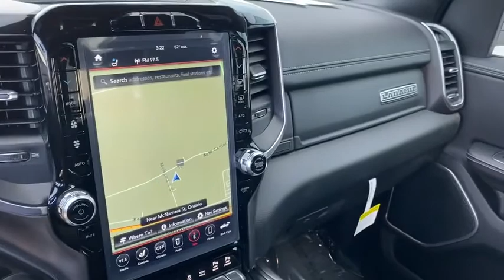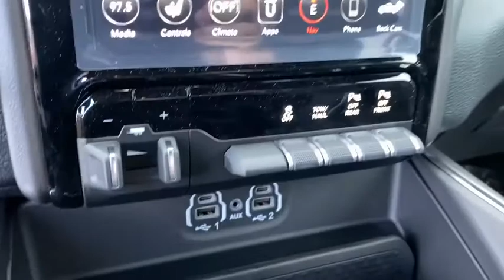2020 Ram 1500 Norco, Corona, Riverside, San Bernardino, Ontario, CA 20D096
2020 Ram 1500 Laramie - Stock#: 20D096 - VIN#: 1C6RREJT1LN193339

2020 Ram 1500 Laramie Bright White Clearcoat 4D Crew Cab Laramie RWD 8-Speed Automatic HEMI 5.7L V8 Multi Displacement VVTTo see more quality vehicles like this one right here just or dial . Price includes: $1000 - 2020 National Retail Consumer Cash 20CL1. Exp. 04/14/2020 $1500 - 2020 Retail Bonus Cash 20CLA1. Exp. 04/14/2020 $2000 - National Truck Month Retail Bonus Cash 39CLH. Exp. 04/30/2020
Quick Order Package 24H Laramie (DISC),3.21 Rear Axle Ratio,3.92 Rear Axle Ratio,Anti-Spin Differential Rear Axle,Wheels: 20 x 9 Premium Painted w/Inserts,Leather Trim 40/20/40 Bench Seat,Laramie Level 1 Equipment Group,Sport Appearance Package,ParkSense Front/Rear Park Assist w/Stop (DISC),ParkSense Front/Rear Park Assist w/Stop,Trailer Brake Control,Radio: Uconnect 4 w/8.4 Display,Radio: Uconnect 12 w/Navigation,#1 Seat Foam Cushion,Ventilated Front Seats,4 Way Front Headrests,Rear 60/40 Folding Seat,Heated Front Seats,3 Rear Seat Head Restraints,Front Seat Back Map Pockets,GPS Navigation,GPS Antenna Input,Power 4-Way Driver Lumbar Adjust,Power 4-Way Passenger Lumbar Adjust,Power 8-Way Driver & Passenger Seats,Body Color Exterior Mirrors,Driver Seat Memory,Body Color Front Bumper,Heated Steering Wheel,Google Android Auto,8.4 Touchscreen Display,Apple CarPlay,SiriusXM Satellite Radio,Integrated Center Stack Radio,4G LTE Wi-Fi Hot Spot,48V Belt Starter Generator,4-Wheel Disc Brakes,Air Conditioning,Electronic Stability Control,ParkView Rear Back-Up Camera,Tachometer,Voltmeter,ABS brakes,Adjustable pedals,Alloy wheels,Audio memory,Auto-dimming door mirrors,Automatic temperature control,Brake assist,Bumpers: chrome,Delay-off headlights,Driver door bin,Driver vanity mirror,Dual front impact airbags,Dual front side impact airbags,Front anti-roll bar,Front dual zone A/C,Front fog lights,Front reading lights,Front wheel independent suspension,Fully automatic headlights,Garage door transmitter,Heated door mirrors,Heated front seats,Heated steering wheel,Illuminated entry,Leather steering wheel,Low tire pressure warning,Memory seat,Occupant sensing airbag,Outside temperature display,Overhead airbag,Overhead console,Panic alarm,Passenger door bin,Passenger vanity mirror,Pedal memory,Power door mirrors,Power driver seat,Power passenger seat,Power steering,Power windows,Radio data system,Rear anti-roll bar,Rear seat center armrest,Rear step bumper,Rear window defroster,Remote keyless entry,Security system,Speed control,Split folding rear seat,Steering wheel mounted audio controls,Telescoping steering wheel,Tilt steering wheel,Traction control,Trip computer,Turn signal indicator mirrors,Variably intermittent wipers,Ventilated front seats,Auto-dimming Rear-View mirror,10 Speakers,Compass,Front Center Armrest w/Storage,AM/FM radio: SiriusXM,Rear seats Folding position: fold-up cushion,3.92 REAR AXLE RATIO,BRIGHT WHITE CLEARCOAT,PARKSENSE FRONT/REAR PARK ASSIST W/STOP,LARAMIE LEVEL 1 EQUIPMENT GROUP  -inc: Remote Tailgate Release  Auto High Beam Headlamp Control  Blind Spot & Cross Path Detection  Rain Sensitive Windshield Wipers  ParkSense Front/Rear Park Assist w/Stop  Tailgate Ajar Warning Lamp  Foam Bottle Insert (Door Trim Panel)  Rear 60/40 Folding Split Recline Seat,MONOTONE PAINT,GVWR: 6 900 LBS  (STD),WHEELS: 20 X 9 PREMIUM PAINTED W/INSERTS,ENGINE: 5.7L V8 HEMI MDS VVT  -inc: Active Noise Control System  Heavy Duty Engine Cooling  Dual Rear Exhaust w/Bright Tips  Hemi Badge  220 Amp Alternator  600W Engine Cooling Fan  18 Aluminum Spare Wheel,TIRES: 275/55R20 OWL ALL SEASON,SPORT APPEARANCE PACKAGE  -inc: Tires: 275/55R20 OWL All Season  Body Color Exterior Mirrors  Black Interior Accents  Body Color Premium Power Mirrors  Sport Performance Hood  Body Color Front Bumper  Sport Decal  Body Color Door Handles  Body Color Rear Bumper w/Step Pads  Wheels: 20 x 9 Premium Painted w/Inserts  Grille Surround 3 Body Color Tex 2 Black,QUICK ORDER PACKAGE 24H LARAMIE  -inc: Engine: 5.7L V8 HEMI MDS VVT  Transmission: 8-Speed Automatic (8HP75) (DFV),BLACK  LEATHER TRIMMED BUCKET SEATS  -inc: Bucket Seats  Full Length Upgraded Floor Console,TRAILER BRAKE CONTROL,TRANSMISSION: 8-SPEED AUTOMATIC (8HP75) (DFV),RADIO: UCONNECT 12 W/NAVIGATION  -inc: SiriusXM Traffic Plus  USB Host Flip  Disassociated Touchscreen Display  HD Radio  For Details  Visit DriveUconnect.com  1-YR SiriusXM Guardian Trial  12 Touchscreen Display  5-Year SiriusXM Travel Link Service  GPS Navigation  5-Year SiriusXM Traffic Ser